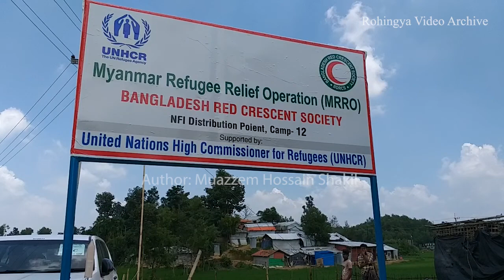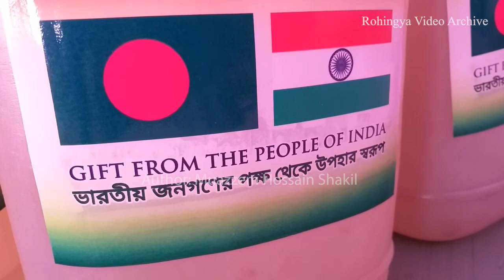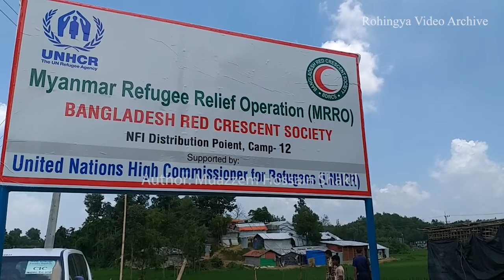Indian envoy visits Rohingya camps #7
Soundbite or Interview:Disaster Management and Relief Minister Mofazzal Hossain Chowdhury Maya of Bangladesh. (Recording Date: SEP 17, 2018)He visited Kutupalong Refugee Camp and allocated new forest land for Rohingya.

Soundbite: Indian High Commissioner in Bangladesh Harsh Vardhan Shringla
Recording Date: SEP 17, 2018About Video Content:Indian High Commissioner in Bangladesh Harsh Vardhan Shringla has reached Cox’s Bazaar on Monday morning (September 17) to distribute relief among Rohingyas.A 10-member Indian team has investigate Rohingya conditions as well as distribute relief.Shubhashish Sinha, second secretary of the Indian High Commission in Chattogram, told that the delegation have distributed various relief materials among Rohingya refugees.Earlier, India sent relief materials to Rohingyas on a number of occasions.India, envoy, Indian High Commissioner, ShringlaRecording Date: SEP 17, 2018Video Location: Ukhiya Rohingya Camp, Cox's BazarAuthor: Muazzem Hossain Shakil

We allow our video only for education purposes.

Please Support the Rohingya Video Archive.